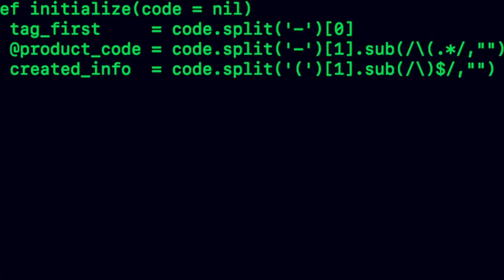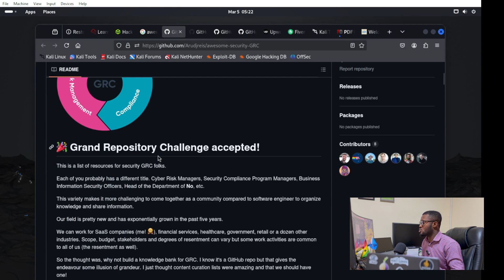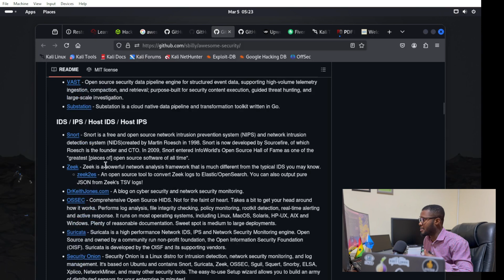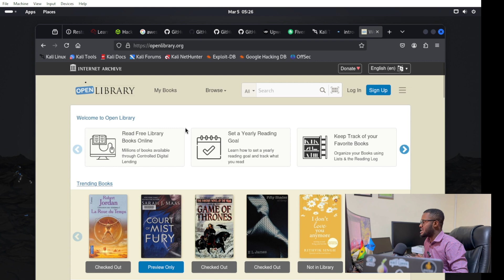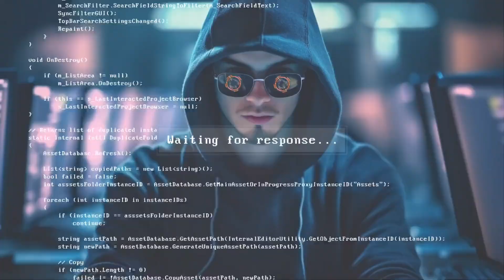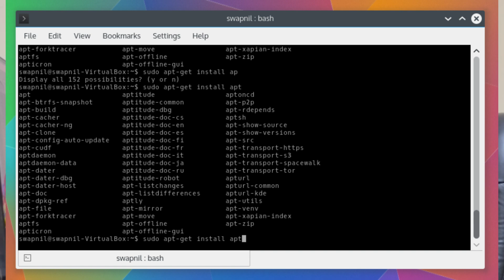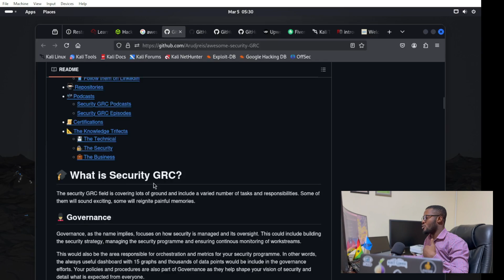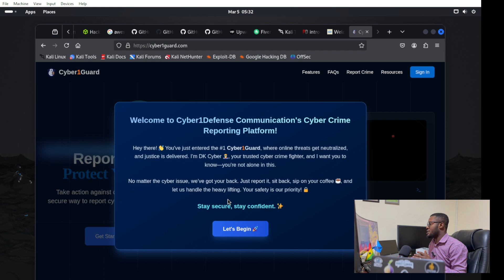Cybersecurity Training is NOT What You Think! (Truth About Getting a Job)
"Cybersecurity jobs are in HIGH DEMAND… but why aren’t people getting hired?"

You’ve probably heard that cybersecurity is the best career with six-figure salaries, but here’s the HARD TRUTH: Most people who take cybersecurity training STILL CAN’T GET A JOB! 😳

If you’re thinking about starting a cybersecurity career, WATCH THIS VIDEO FIRST! I'll expose:

✅ The BIGGEST cybersecurity training scams & myths! ❌
✅ Why so many people fail to get cybersecurity jobs! 💀
✅ What you REALLY need to learn (Not just certifications!) 🛠️
✅ Technical vs. Non-Technical Cybersecurity Careers (Which is best for you?) 🔍
✅ How to get hired FAST (Even with NO experience!) 💼

🚨 DON’T WASTE MONEY on cybersecurity training until you watch this! 🚨

💀 Why People Are Rushing Into Cybersecurity – But Can’t Get Jobs!
Cybersecurity is BOOMING, yet many people struggle to break into the field. Why? Because they're making these HUGE mistakes:

❌ Focusing only on certifications, not real-world skills.
❌ Thinking cybersecurity = just hacking (It’s much more!).
❌ Choosing the wrong career path (Technical vs. Non-Technical).
❌ Not building a home lab or hands-on experience.
❌ Expecting "entry-level" jobs that require 3+ years of experience.

💡 "A certification alone WON’T get you hired – you need real skills!"

🛠️ What You REALLY Need to Learn First (Not Just Certifications!)
📢 If you want a cybersecurity job, start with these skills:

✅ Networking (Understand TCP/IP, DNS, VPNs, Firewalls).
✅ Linux & Windows Command Line (Essential for security professionals).
✅ Cloud Security (AWS, Azure – the future of cybersecurity!).
✅ Hands-on Labs (TryHackMe, HackTheBox, Blue Team Labs).
✅ SIEM Tools (Splunk, Elastic, Graylog – for detecting cyber threats).

🔥 "Real companies don’t care about your certification – they care about WHAT YOU CAN DO!" 🔥

🎭 Technical vs. Non-Technical Cybersecurity Careers (Which One is Best for You?)
Not everyone in cybersecurity needs to be a hacker! There are two major career paths:

🔴 Technical Cybersecurity Roles:
Ethical Hacker (Penetration Tester) 💀
SOC Analyst (Blue Team Defender) 🛡️
Cloud Security Engineer (AWS, Azure) ☁️
🔵 Non-Technical Cybersecurity Roles:
GRC Analyst (Governance, Risk & Compliance) ✅
Security Awareness Trainer (Teaching employees to avoid hacks!)
Cybersecurity Sales (Making BANK without coding!)
💡 "If you HATE coding, cybersecurity still has a job for you!"

🚨 The HARSH TRUTH About Cybersecurity Jobs (Hidden Secrets!)
💀 Most "entry-level" cybersecurity jobs require 3+ years of experience!
💀 Certifications ALONE won’t get you hired! You need HANDS-ON skills!
💀 Companies don’t care about what you KNOW – they care about what you can DO!

🚨 That’s why I made this video – so YOU don’t make the same mistakes!

🔥 Best Ways to Get a Cybersecurity Job FAST (Even with No Experience!)
📢 Follow this roadmap to start your cybersecurity career:

✅ Step 1: Pick a cybersecurity path (Red Team, Blue Team, or GRC?)
✅ Step 2: Learn the fundamentals (Networking, Linux, Cloud Security).
✅ Step 3: Get hands-on experience (TryHackMe, HackTheBox, CTFs).
✅ Step 4: Build a portfolio (GitHub, LinkedIn, Blog).
✅ Step 5: Apply for SOC Analyst or IT Security roles (Even entry-level!).

💡 "If you want a job in cybersecurity, you need to SHOW what you can do!"

👍 LIKE This Video If You Want More Cybersecurity Career Advice!

to report any cyber issue